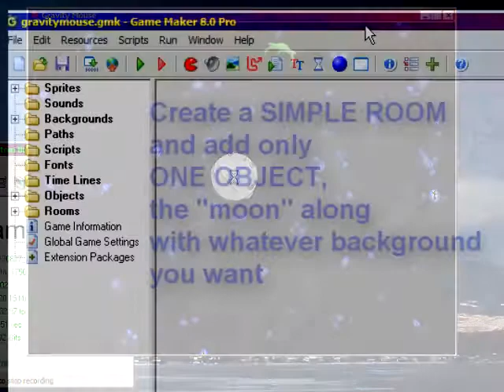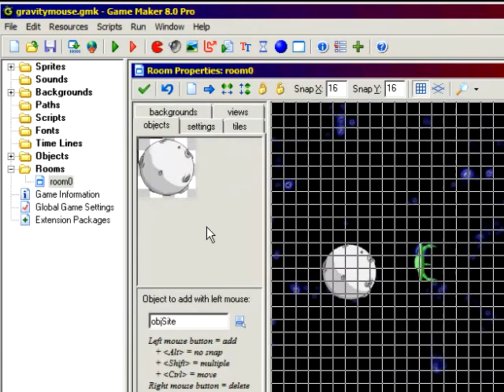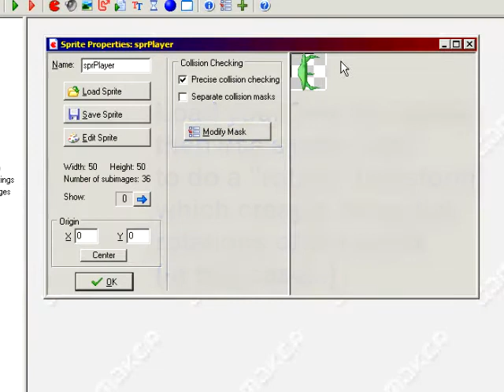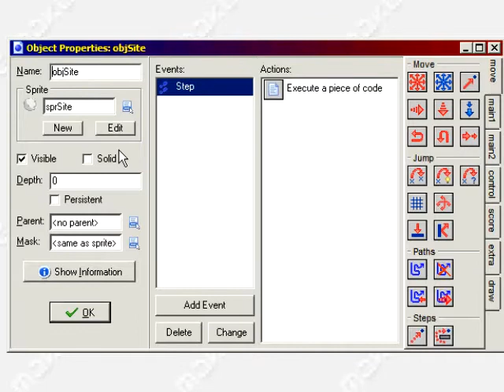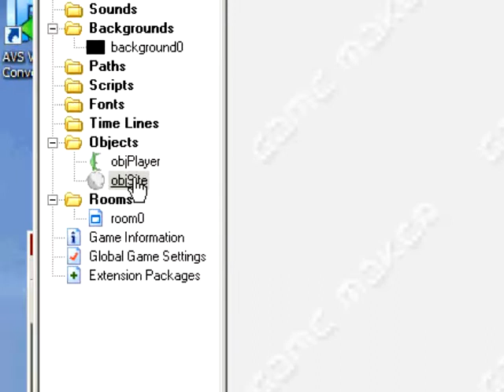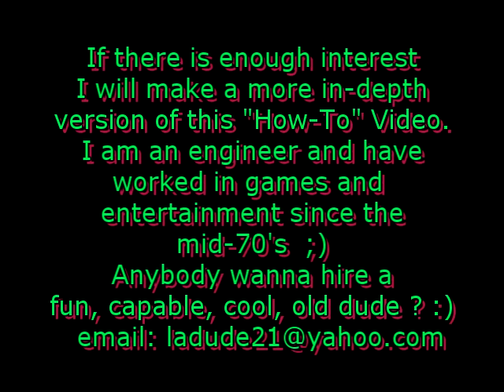Applying Orbital Gravity To GameMaker 8 Game Objects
This is a "How To" video which demonstrates applying "orbital gravity"
to GameMaker 8 objects.  I do not have a site yet to host game files so
I'm happy to supply a link if somebody knows where I can host files.